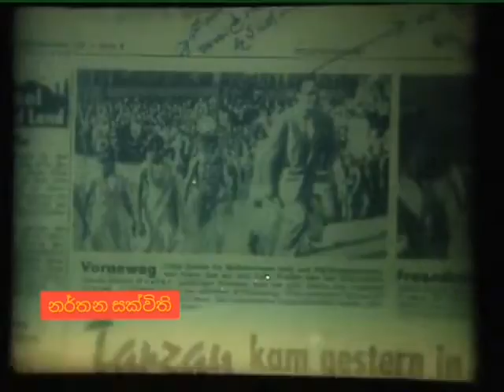sinhala dancer |pani bharatha narthana sakwithi | the great sinhala dancer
A great sinhala dancer Pani Bharatha, called as narthana sakwithi in Sri Lankan traditional dancing
the life story of narthana sakwithi pani baratha

Life is a journey. on the way enjoy your life. come and join our maragala  page